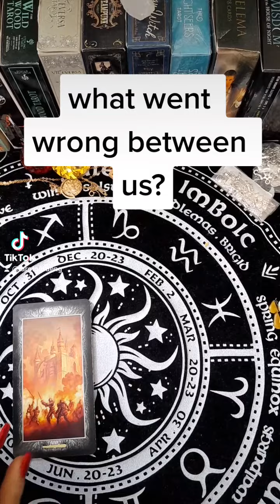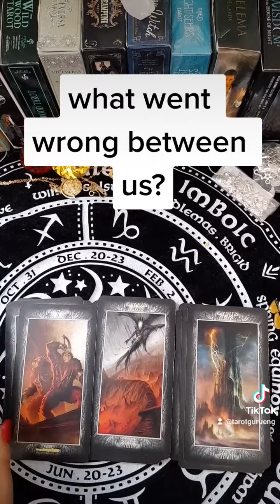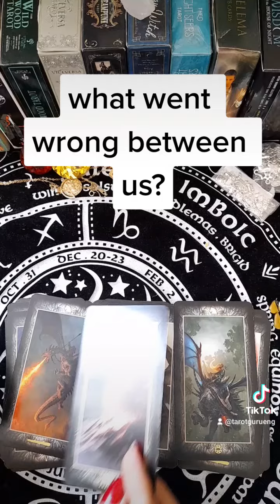tarot cards reading online. What whent wrong between us?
Hello.